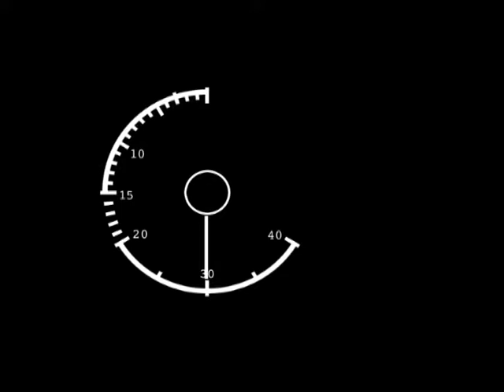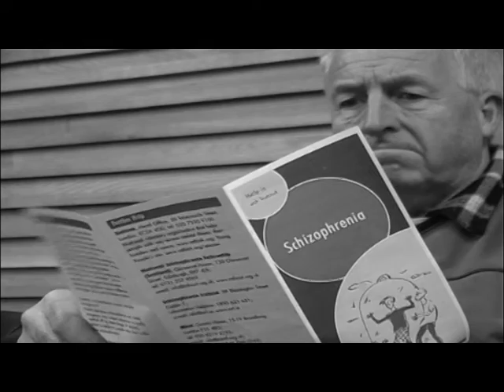Lee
Project made in the second year at university for fiction

Starring:
John Pye
Gavin Mills
Amy Shears